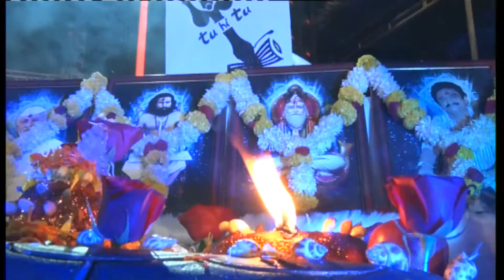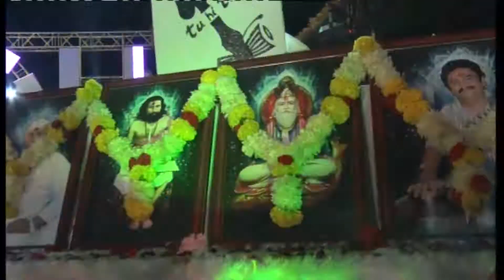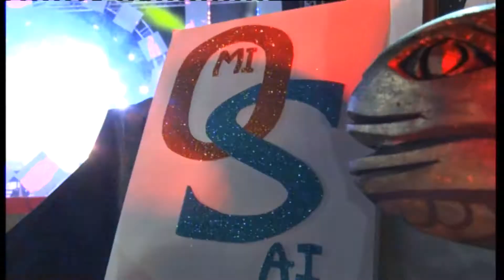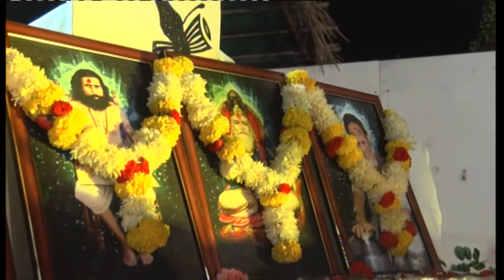Aaa Jhulelal O Jhulelal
FAQEERI DHAMAAL 2017@ GOA
PUJYA BEHRANA SAHIB
BY
SHAHZADE SAI OMIRAM SAHIB & NANHE SHAHZADE DILBAR SAI.

Produced & Directed by : DIL JO DILBAR SAI GURMUKHDAS SAHEB ( PUJ SAI VASANSHAH DARBAR ULHASNAGAR-5)

Connect on Social Media to get Instant Updates:

You Will Be Added In Broadcast List

GASAI Bhajans, Sai Omiram, Shahzade Sai, Bhajans, Soulful, Satsang, Discourse, sai_omiram saiomiram svsdarbar, Dhamaal, Mauj, Worship Lord Jhulelal